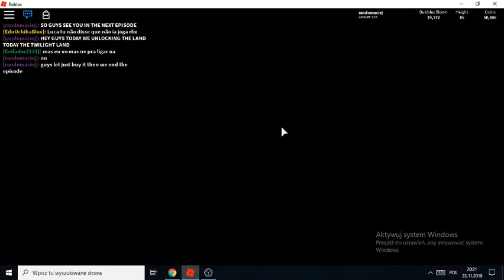Buying the Heroic Gum 50k cash (Bubble gum simulator)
Guys 2 minute video oki not long just watch it full pls and like for more bye